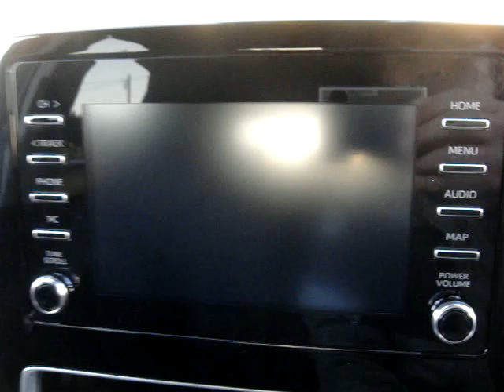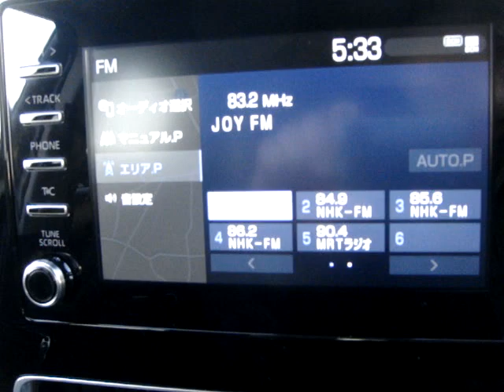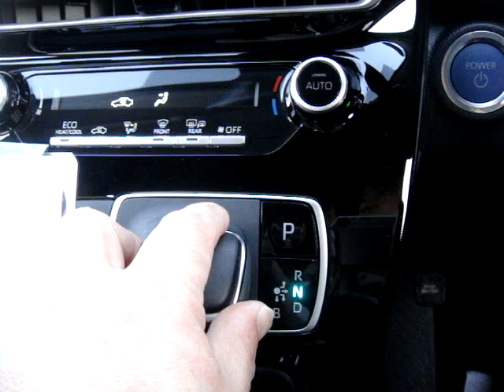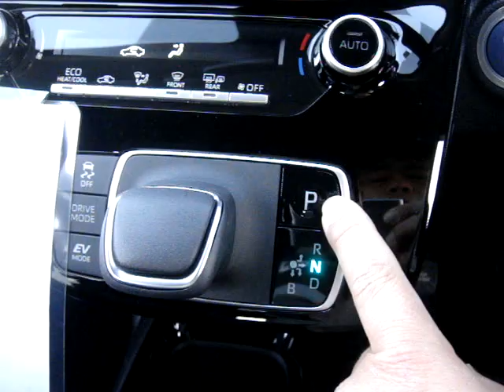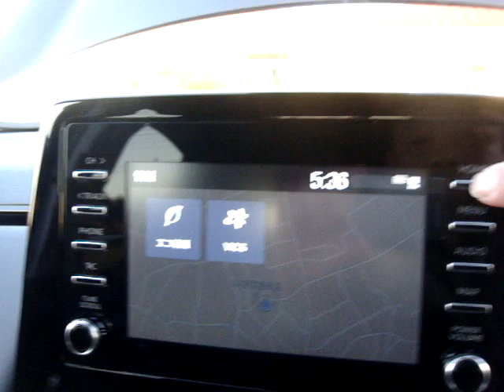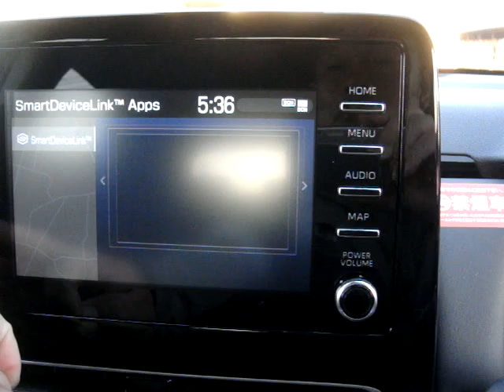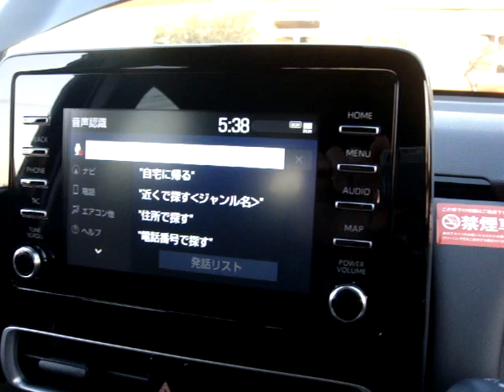トヨタ 新型アクア 6AA-MXPK11